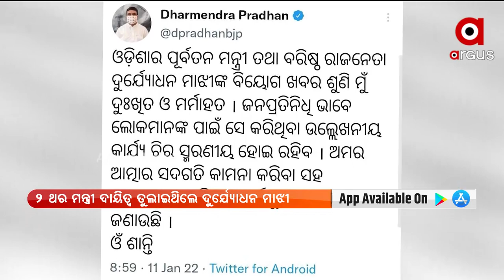Odisha's Former Minister Duryodhan Majhi Passes away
Former Odisha Minister and ex-MLA Duryodhan Majhi of Khariar Assembly constituency in Nuapada district passed away, informed his son Krushnasingh Majhi.